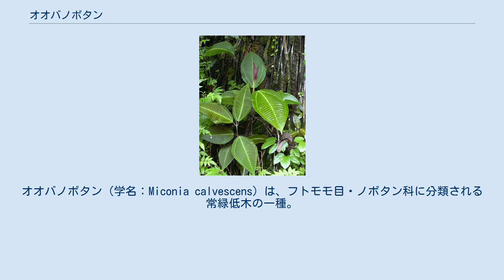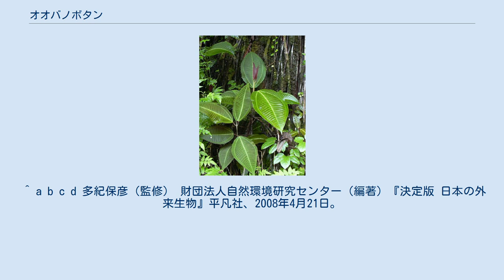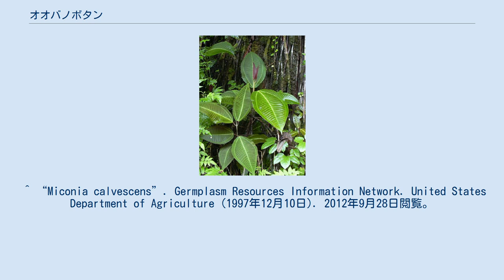オオバノボタン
オオバノボタン（学名：Miconia calvescens）は、フトモモ目・ノボタン科に分類される常緑低木の一種。
 メキシコや南アメリカを原産地とする 。
ハワイ諸島やポリネシアなどの熱帯地域に外来種として定着している。
 常緑低木で、高さ15mほどまで生長する。
和名のとおり葉は巨大で葉脈が目立ち、対生する。
小さな白い花をたくさん咲かせる。
 自然林、植林地、市街地、川岸、沿岸、湿地などさまざまな環境に生育する。
 観葉植物として世界各地に導入され栽培されたが、野生化し問題となっている。
とくに熱帯雨林では、希少な植物の生育を脅かすほどの群落を形成する。
 こうした悪影響が問題視され、本種は国際自然保護連合によって世界の侵略的外来種ワースト100に選定されている。
駆除も実施されており、引き抜きや薬剤が用いられている。
 日本には定着していないものの、外来生物法によって要注意外来生物に指定されている。
 ^ 『熱帯植物要覧』熱帯植物研究会、養賢堂、1996年、第4版、358頁。
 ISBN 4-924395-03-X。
 ^ a b c d 多紀保彦（監修） 財団法人自然環境研究センター（編著）『決定版 日本の外来生物』平凡社、2008年4月21日。
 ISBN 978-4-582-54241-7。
 ^ “Miconia calvescens”. Germplasm Resources Information Network. United States Department of Agriculture (1997年12月10日). 2012年9月28日閲覧。